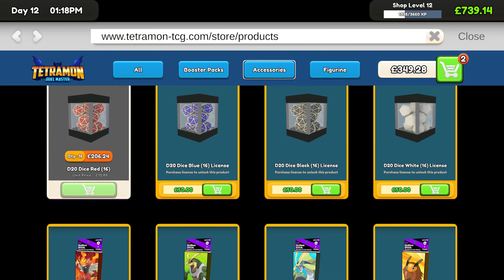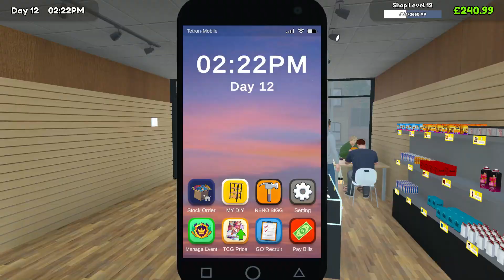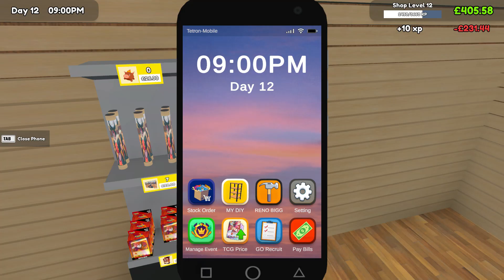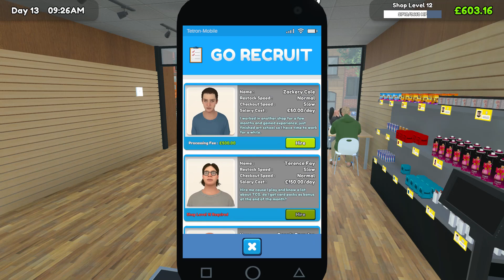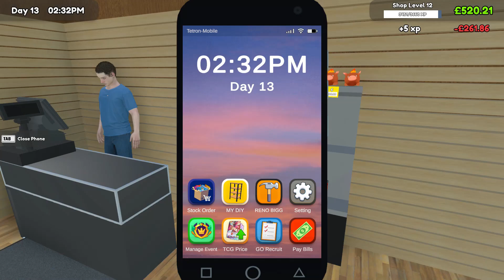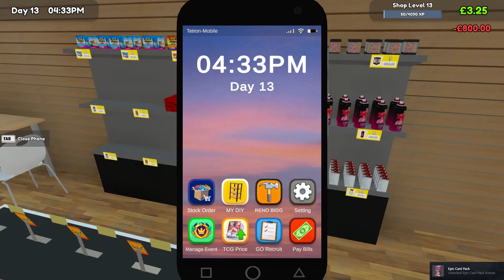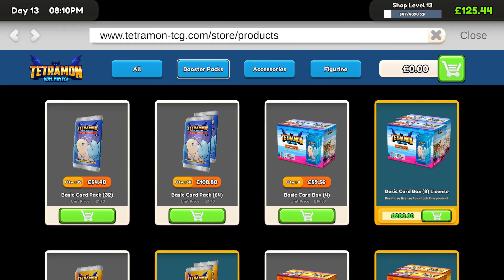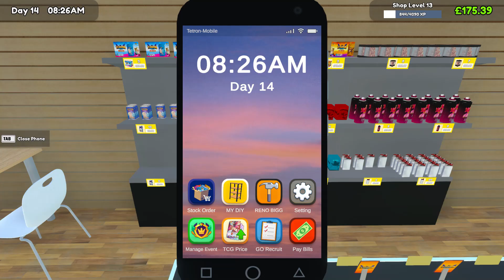Exciting Ep:8 TCG Card Shop Simulator! Hunting for Treasures and Restocking the Shelves!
Hello! My name is RedneckgamingUK and I am trying to build a community of friends to have fun and explore survival games, mmorpgs, rpgs, Story games, and much more!
If you're into city-building games, fantasy simulation, or just love creating thriving communities in immersive worlds, you're in the right place! Watch along as we unlock tips and strategies for managing resources, making wise construction choices, and balancing our town's economy.
We now have a shopify store! Go to

If anyone likes any energy drinks be sure to use this generated link to receive a 10%off discount your next purchase!

  •Wraith energy drink discount : RedneckgamingUK code

Ready to embark on this adventure? Hit play, and let's get building! 🏰